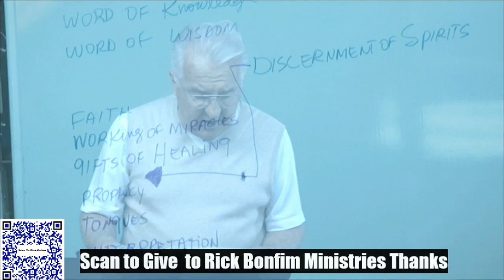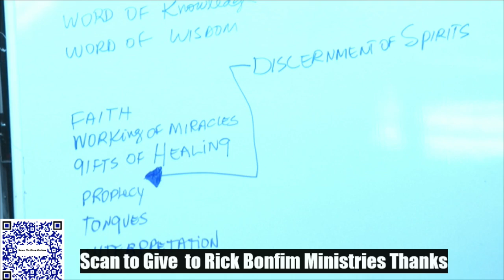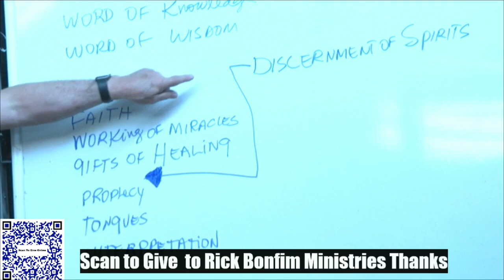Rick Bonfim Distinguishing of Spirits